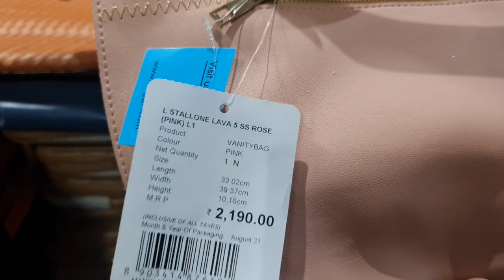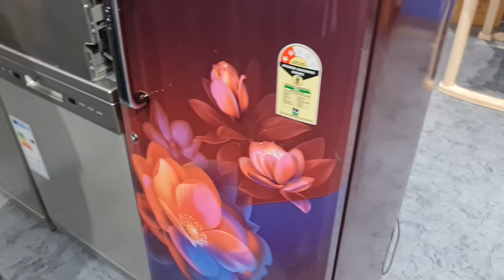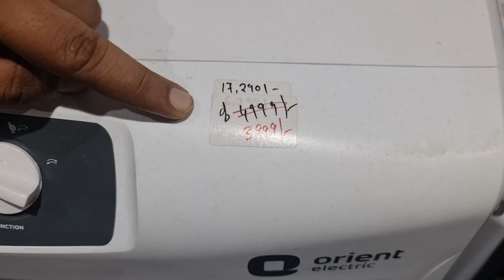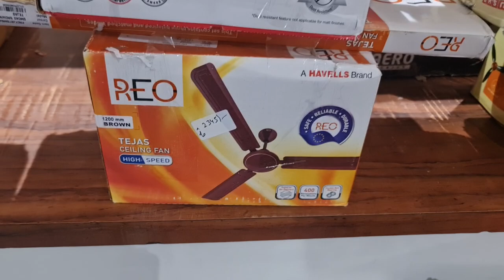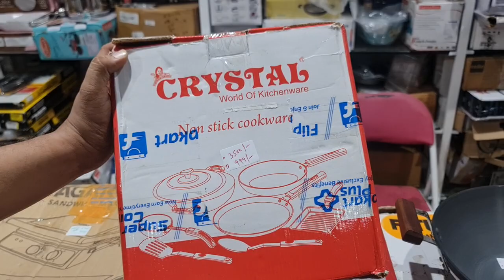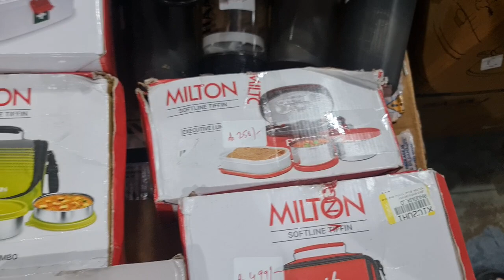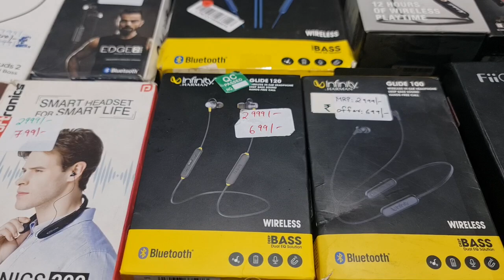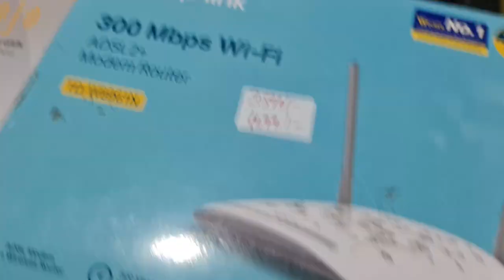branded shoes|Luggage bags|Mixer|Iron|Water purifier|Vacuum cleaner|Dish washer|Cooler|Routers|GROMO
Store Address:
85/671 MHB Colony, Motilal Nagar No 3, Off Link Road, Goregaon West, Mumbai: 400062.
Maharashtra, India.

Telegram Channel Link for ordering:
Customers can also check our latest product's updates on Telegram:
Gromo Retail